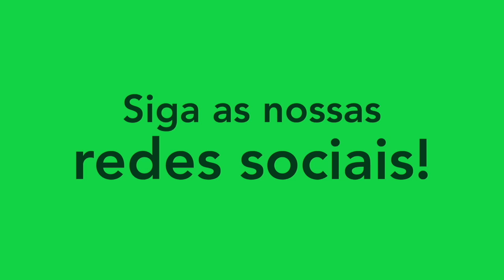DIEGO - MEIA-ATACANTE/ATTACKING MIDFIELDER - ITABERAÍ 2021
Melhores momentos do atleta Diego, meia-atacante do Itaberaí. Siga ele no instagram: @diego_vasconcelo_04